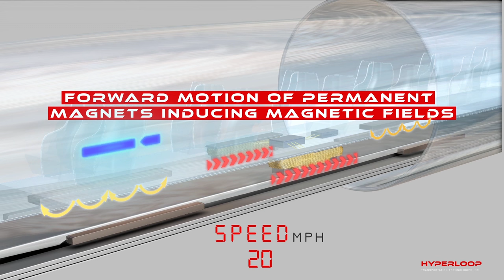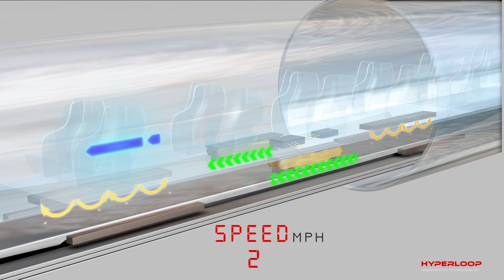Hyperloop Levitation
Hyperloop Levitation System explained based on Lawrence Livermore National Labs technology.